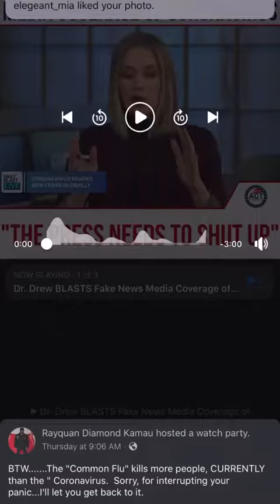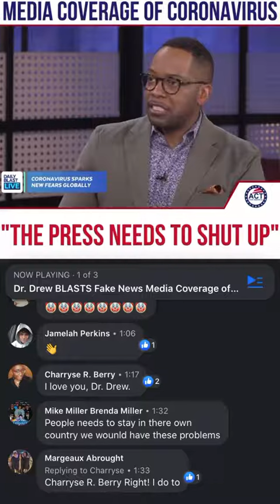COVID-19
The Coronavirus is it an epidemic or the media making it as a spectacle